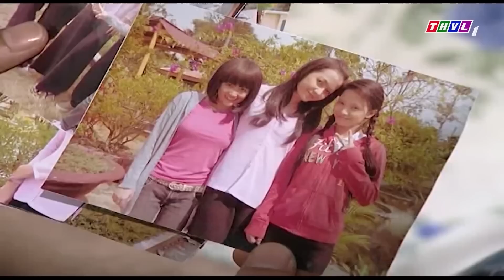PHIM CHÂN TÌNH - Tập 32 | Phim Bộ Việt Nam | PHIM TÌNH CẢM TÂM LÝ XÃ HỘI HAY NHẤT 2023 | PHIM THVL